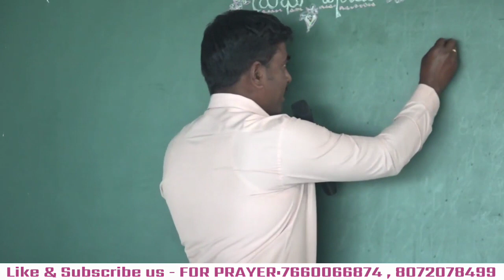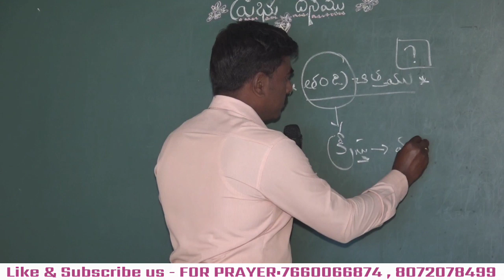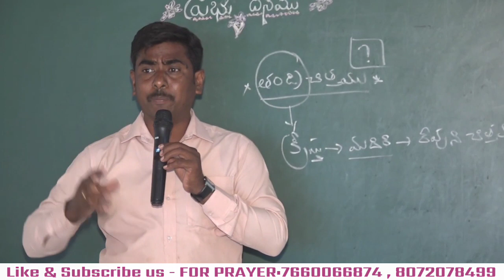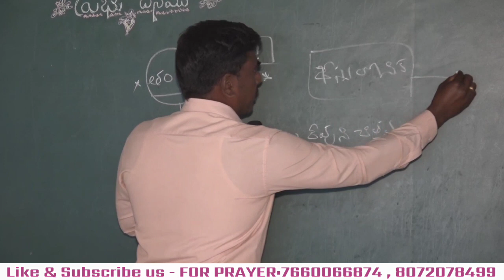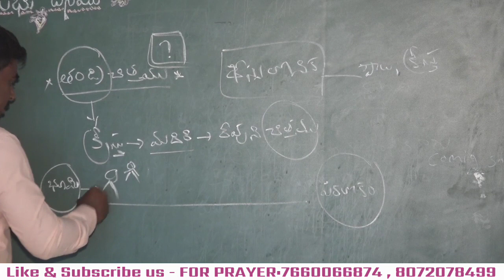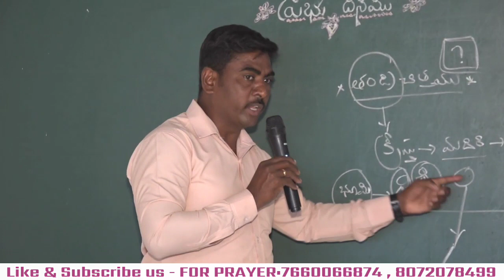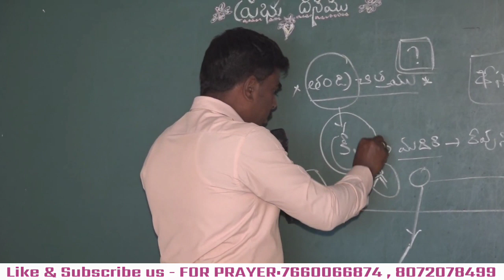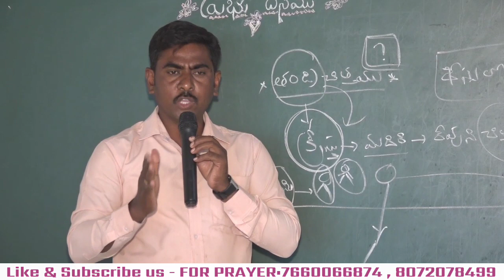ఆదివారం ఆరాధన.! BRO.T.ISSAC Garu - CHURCH OF CHRIST- K.R Puram,BANGALORE